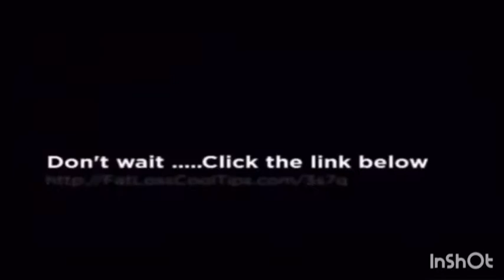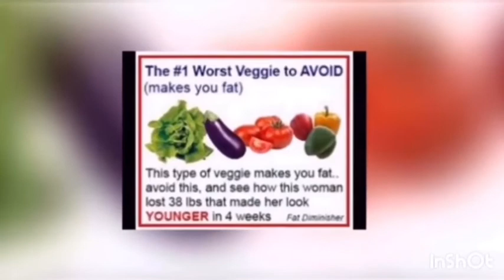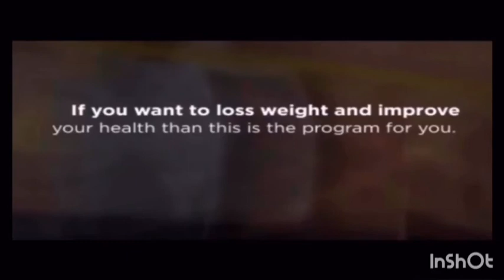Where to Buy Fat Diminisher System|| Fat Diminisher System Review 2020. Does it work?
Fat Diminisher System is an online eBook that promises to help you lose weight and achieve the body of your dreams. As its name suggests this plan was created to be a blueprint to creating a healthy lifestyle, and helping melt away unwanted fat. According to Wes, the Fat Diminisher System works by providing you with a complete list of herbs and minerals, that when taken in a very specific order, will diminish 10% of all body fat for anyone over the age of 30 in a matter of weeks, while also removing toxins, free radicals, and heavy metals from your body. The System is an easy program that teaches different methods to lose way in an effective way, maintain a healthy weight, and improve your general well being quite fast and without worrying about calories, without feeling hungry, and without the need of doing long and tiring fitness routines. Fat Diminisher would enhance the way your body works, especially the manner it processes its fat. This way, it would ensure that your body loses excess fat and weight in a healthy and natural manner. Fat Diminisher System provides lots of useful information that can be very instrumental in boosting your resting metabolism. Primarily, you will learn how to melt the unwanted fat from your body. Melt the stubborn fat around your stomach, thighs, and butt by implementing Virgin’s easy steps. Fat Diminisher is a sustainable and result-oriented system, which is suitable for any gender and any age group. Furthermore, Fat Diminisher does not require any additional supplements to work effectively. This system contains instructional video modules that teach people how to detox their bodies, an exercise log sanctioning people to auditor and track their progress, 30 minutes workout plans and a list of recipes and meal plans.The Fat Diminisher formulates a step-by-step procedure that you would follow to get rid of the excess fat in your body and live a healthy and meaningful life. The program provides a hundred percent natural approach to weight-loss. You don’t have to worry about any side effects from Fat Diminisher System. This e-book guarantees that you will always know what to take to get full energy from the food you eat and to keep you healthy and fit forever. Fat Diminisher consists of a four week kick start guide. This guide will let you know about the exact amount of minerals and herbs that you should include in your daily meals. It is important to follow this four week kick start guide as advised in order to experience the best results. He has specifically talked about how much food a person should consume, depending on his or her, height, weight, age and metabolism. People need to consume the right combination of various nutrients in order to effectively lose weight.